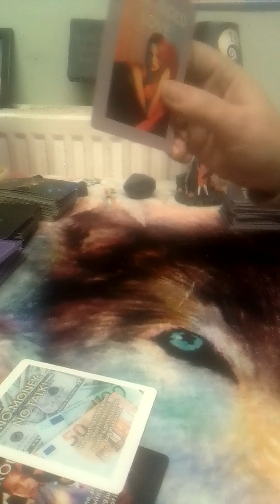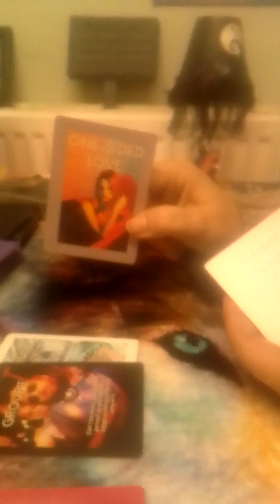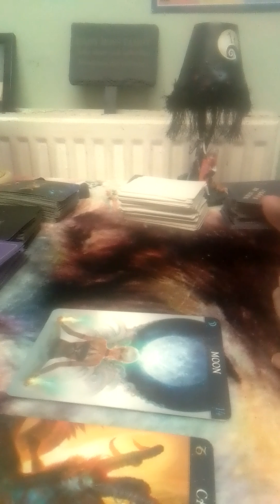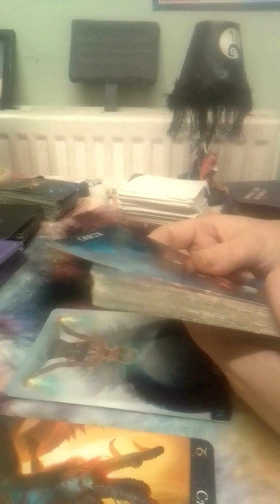Taurus, TEXT ME NOW!! someone salty over you